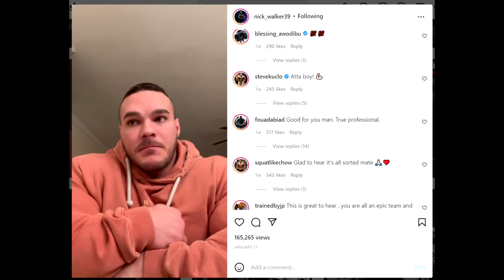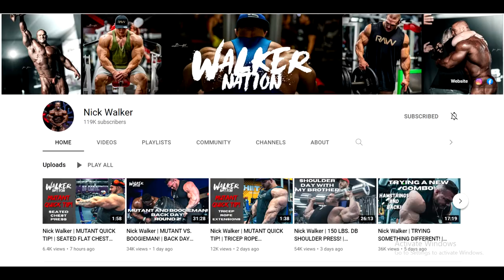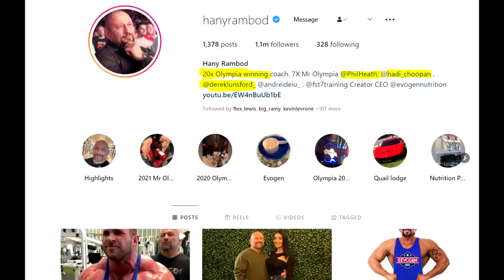Nick Walker's Next Coach! Who Will Replace Matt Jansen?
Nick Walker and Matt Jansen parted ways, unexpectedly, after a very successful season. Nick is currently coachless but that won't be the case for long, the only question is who will be Matt's replacement?